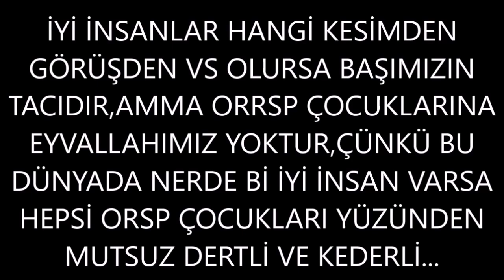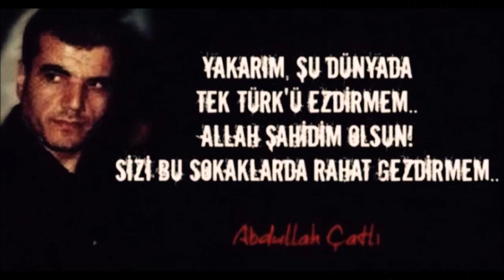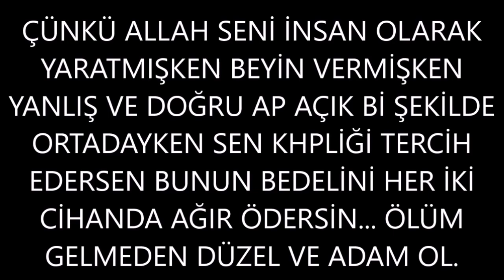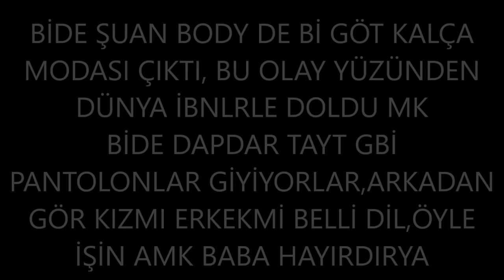FURKAN ER BENİ DİNLESEYDİ KAYBETMEZDİ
bilge adam reis
Ayrıcalıklardan yararlanmak için bu kanala katılın: